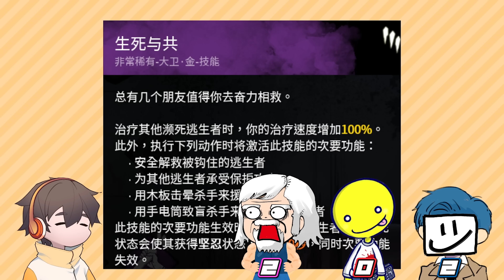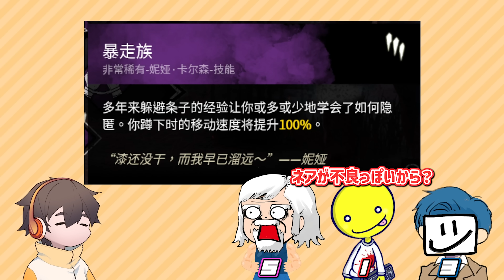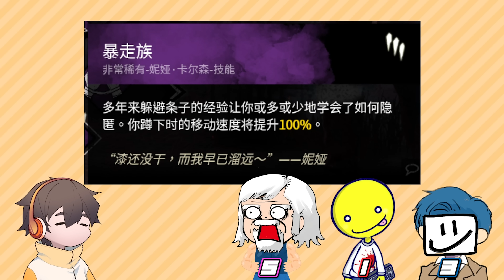DbD中国語パーク名当てクイズ！～生存者編～【Dead by Daylight】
めっちゃちょうどいいクイズになって楽しかったぞ！

編集はhさんにお願いしました！